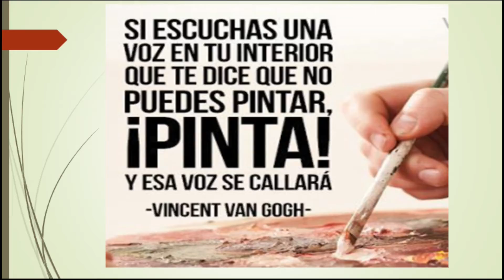Salud en Familia 03-12-17 (3)